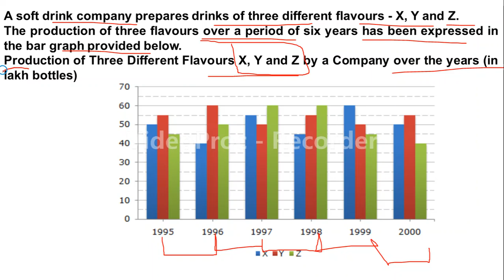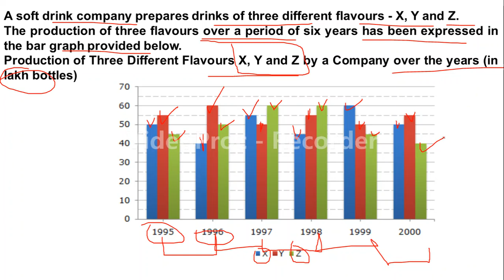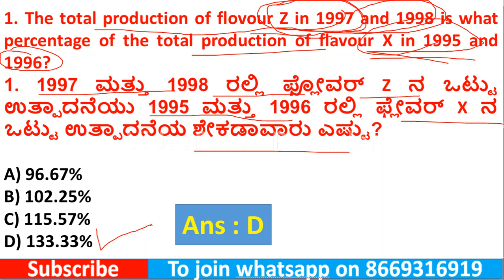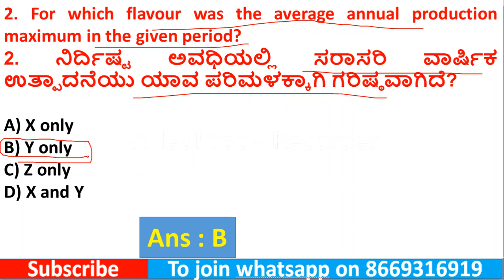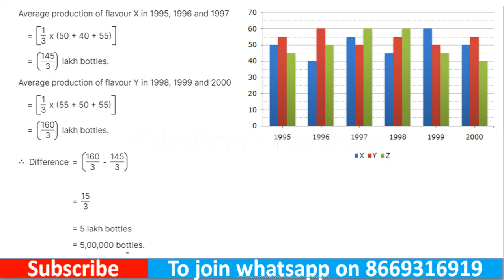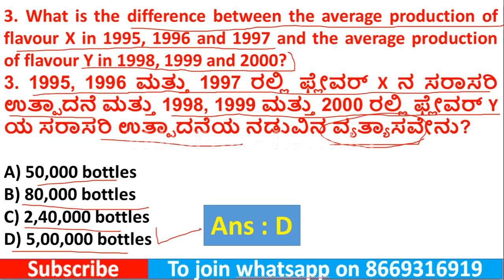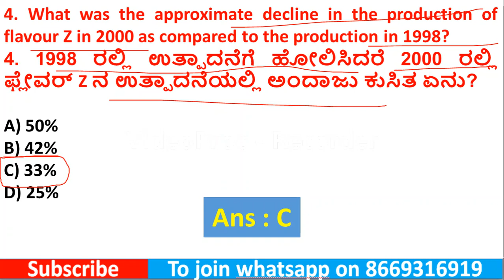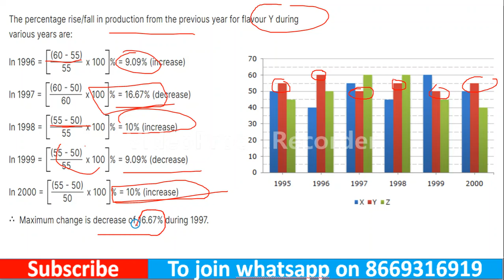K SET 2023 | Paper 1 Preparation | MCQs on Data Interpretation | ಡೇಟಾ ಇಂಟರ್ಪ್ರಿಟೇಶನ್‌ನಲ್ಲಿ MCQ ಗಳು